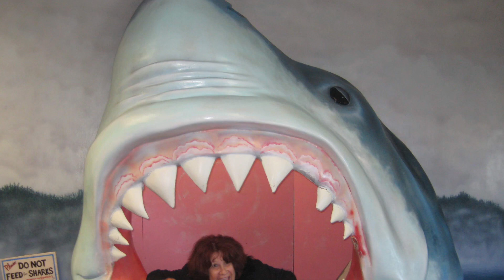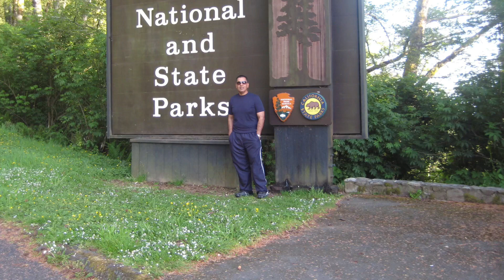Chavez 2010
A trip to crescent city California, Texas and more with my moms side of the family